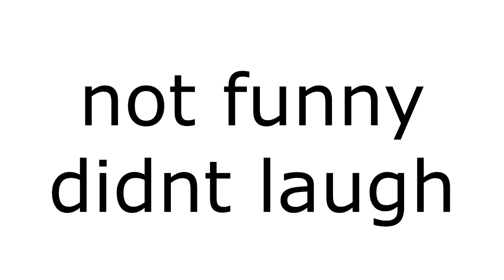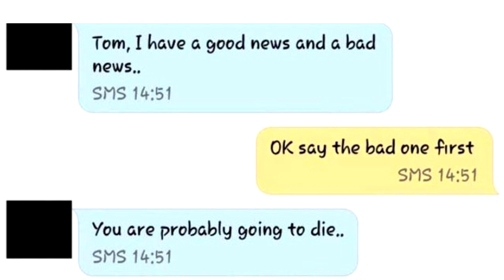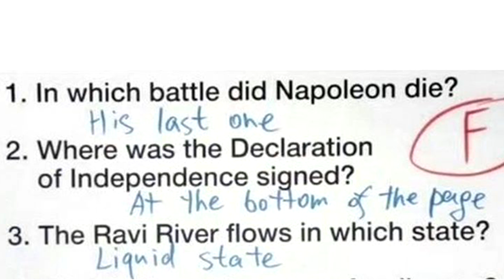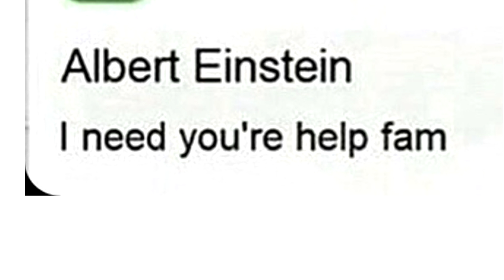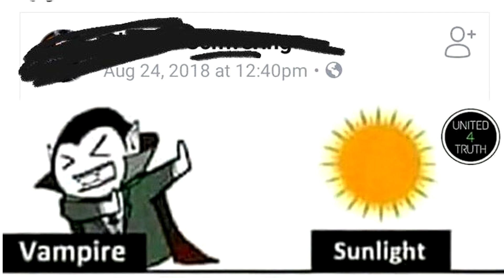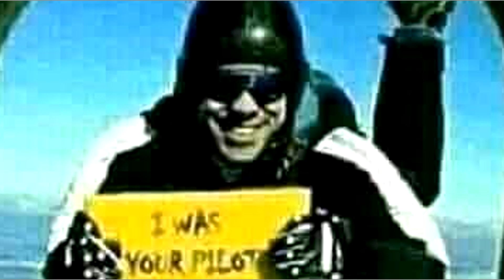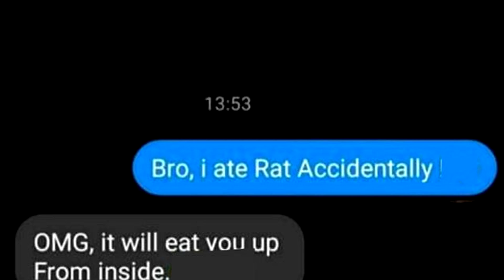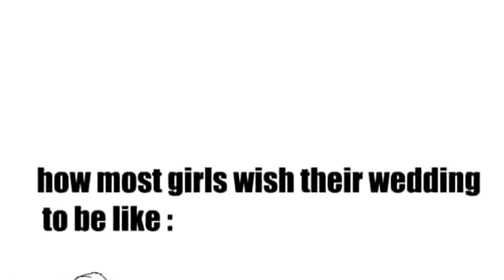r/comedycemetery Top Posts 3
r/comedycemetery Top Posts 3 , The Best Of r/comedycemetery 3

Today we take a look at the Top Posts from the r/comedycemetery subreddit. Enjoy!

MY PODCAST -